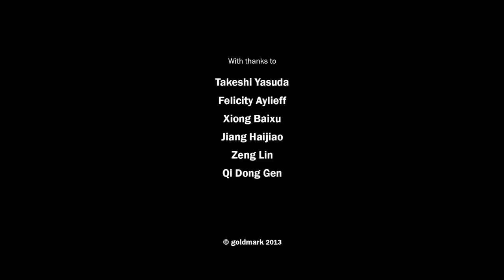Takeshi Yasuda: "Made in China" feature film about British potter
An extraordinary documentary about internationally acclaimed potter Takeshi Yasuda. Filmed on location in China, this documentary follows Yasuda as he prepares for his 2013 ceramics exhibition at Goldmark Gallery, in celebration of his 70th birthday.

The film shows Yasuda at work in his studio in Jingdezhen, porcelain capital of China. It follows him through the amazing street markets, the Labyrinth, and we visit the crafts-men and women whose working practices haven't changed for centuries.

Yasuda discusses his love for clay and the challenges of working with porcelain in this intimate and moving portrait of a true artist.

"There is a relaxed confidence inherent in this work, the result of decades of innovative experimentation and dedicated work. Here now stands an exciting invitation - to wonder and to admire these miraculous, playful objects." - Prue Venables

To view Takeshi Yasuda's latest work on our website click here »

What is Goldmark Gallery?

A family business, we've been selling art from the Goldmark Gallery in Uppingham, UK for over 40 years and hold over 50,000 items in stock. Explore a wide range of the very best art and ceramics available to you through our where you'll also find scholarship pages, books, online catalogues and even GoldmarkTV!